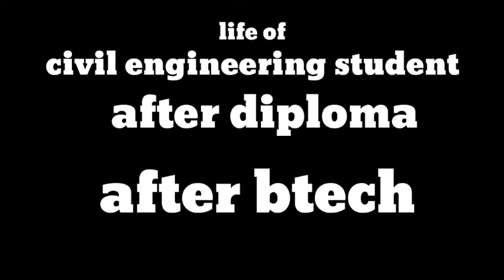Best Funny video 😂😂2021 ,For life of Engineering student 😂😂😂🤣🤣must watch one's . only for fun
only for entertainment fun

Best funny video 😂🤣😂😂😂😂 for Engineering student 2021